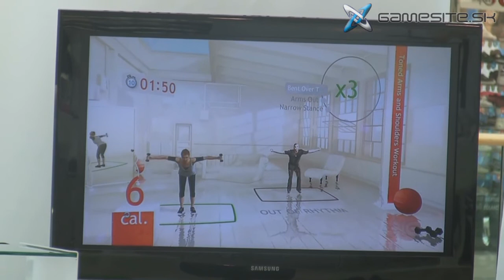Kinect so Zorou Czoborovou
To, že je Zora Czoborová známou fitness trénerkou vie asi každý. No to, že hrá počítačové hry, sme sa dozvedeli až včera (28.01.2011). Pravdaže ju neuvidíte hrať tituly, ako God of War 3, či Starcraft 2, no hry na Kinecte považuje za príjemný pokrok, čo sa týka zdravého životného štýlu.